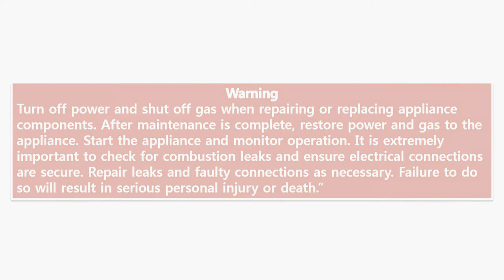Error Code 76 on EFTC 140F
Learn more about error code 76 on HTP's EFT Combination boiler. This video will teach you what the error code means and how to troubleshoot the problem.